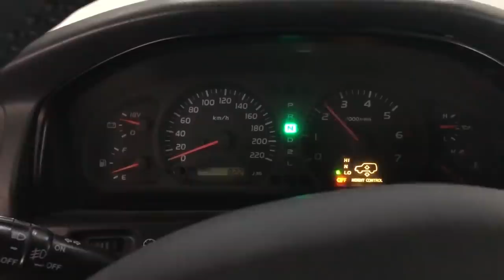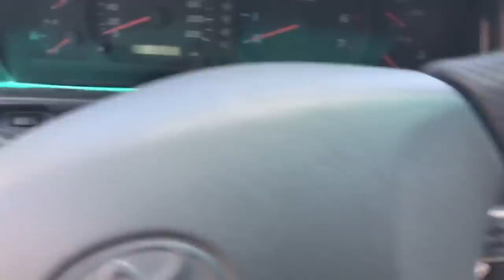EP5 - Am montat clapeta pe evacuare V8 | Toyota LandCruiser 100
In aceste episoade o sa vedeti pas cu pas tot procesul prin care trece masina achizitionata de Daniel pentru a ajunge cel putin la fel de tare ca Patroul Y61 pe care il stiti deja.

In episodul 5, Daniel monteaza o clapeta pe evacuarea masinii cu ajutorul celor de la RocketFabrication si desigur schimba in sfarsit folia de pe masina... top '92.